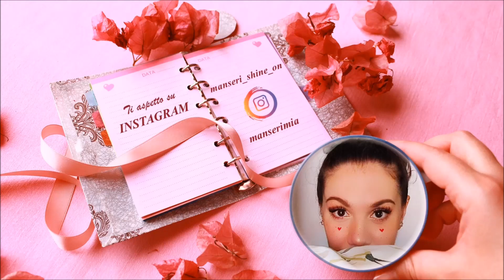🎀 Calendario dell'Avvento Pandora 🎀 giorno 2 🎀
Bella gente!! Andiamo a scoprire cosa si cela all'interno della seconda scatolina del nostro calendario dell'avvento  pandoroso :D spero vi piaccia :D vi aspetto anche domani per l'apertura della terza scatolina!!